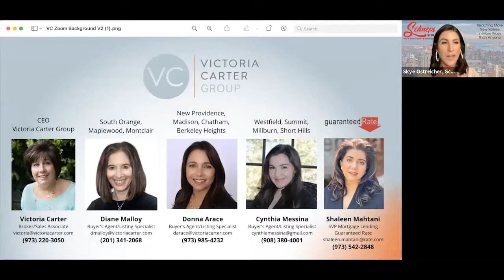The Ins and Outs of Living in Northern New Jersey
The northern New Jersey towns dotted along the Midtown Direct train line are vibrant, family-friendly communities. With plenty of parks, nationally-ranked schools, recreation options, and a plethora of fun activities, these communities have seen an influx of interested homebuyers from New York City. A rich history and cultural diversity make NJ a wonderful place to live, and the convenience of the Midtown Direct train service to New York Penn Station has transformed northern New Jersey towns into commuter havens. If you live in New York City and are thinking of making a move, Victoria Carter, Broker/Sales Associate, and several members of her team will discuss the ins and outs of living in the suburbs of northern New Jersey.